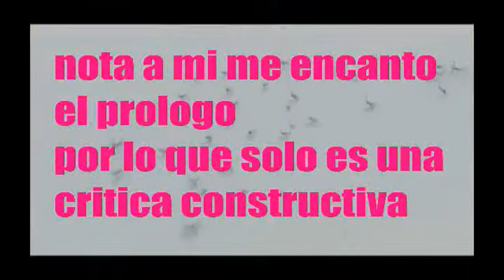todo lo que paso en el prologo de jurassic world dominion: resumen y curiosidades